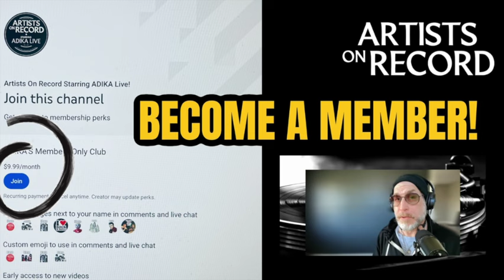STEVE CROPPER on The Life of John Belushi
Legendary soul/blues guitarist Steve Cropper, longtime member of Booker T. & the M.G.’s and also known for his work with various other Stax Records artists, will release a new album titled Friendlytown on August 23..

Legendary Blues Stax Guitarist Steve Cropper Reflects on His Time with John Belushi and the Blues Brothers"

In this clip, iconic Blues Stax guitarist Steve Cropper shares fond memories of his collaboration with John Belushi and the Blues Brothers, highlighting their musical journey and friendship.

"Support your favorite show and channel!

Don’t forget to include your name for a special shoutout. Thank you!"

*AMAZON WISHLIST